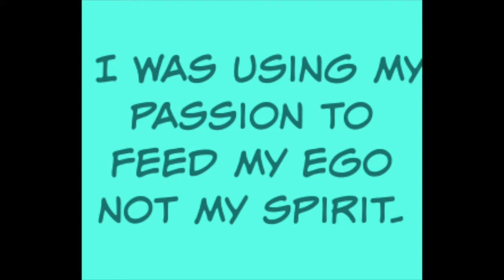How to Be Authentic and True to Yourself!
My book, "Mindfulness for People Who Suck at Being Mindful" on Amazon

About My Channel:

Mindfulness and spirituality for the not TOO woo woo.Personal development for the rest of us, with actionable, doable tips for the real person in the real world.

I focus on what I consider the 3 pillars of a well-rounded life: Happiness, Health and Home!

I'm a former  radio DJ and TV Host Melissa Maxx. formerly of WBCN Boston, KLOS Los Angeles, The Shark Miami, & "Tiny House Builders" on HGTV.

After years of working in radio & TV I became ill with an auto-immune disease that affected me on every level; physically, mentally, emotionally & spiritually.The auto-pilot way that I had been living my life just wasn't working anymore.

I studied up on the mind-body connection, health & wellness, personal development & growth, psychology, & spirituality. Using myself as a guinea pig, I turned my life, health and attitude completely around!

As a result, I have been able to handle anxiety, stress & the ups and downs of life in a much smoother  way. I am able to navigate through my circumstances, rather than being taken for a ride.

I hope to share what I have learned with you, to make your life a little easier!
Plus interviews with energy healers, light workers, authors, health and wellness experts, mental health advocates and more!